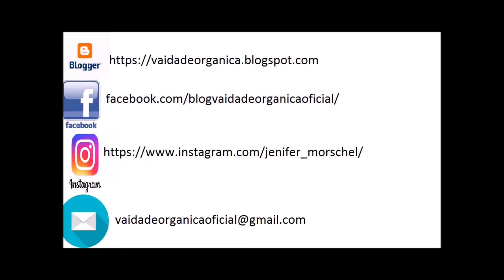PapodeAmiga Produtos de Skin Care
Olá pessoal,
Com a chegada do outono, uma estação de transição, a pele o os cabelos precisam ser recuperados dos danos sofridos durante o verão e para isso precisamos entender a nossa necessidade pessoal.
No vídeo de hoje eu mostro para vocês os produtos que estou usando para hidratar a minha pele e o meu cabelo nessa época do ano.